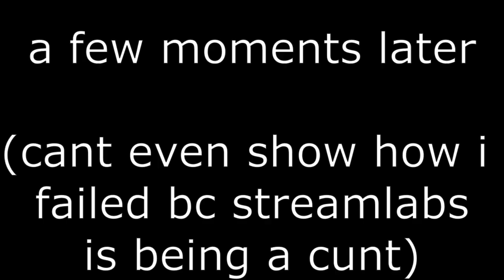The grind to reviving Entry Point IS BACK!!! [Roblox Entry Point]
WERE BACK IN BUSINESS LADSSSSS. AHAHAHAHAHAHAHAHA
Lets get to work.

Roblox: robloxkenshin95 (display name AgentKenshInYT)